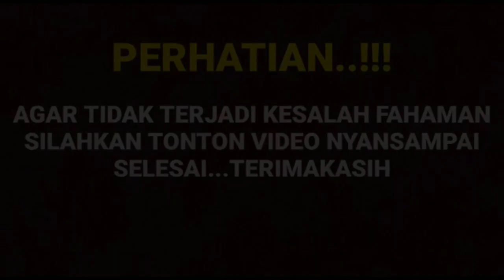sungguh di luar dugaan harisvriza umumkan akan ada suprise untuk para fans sinetron tajwid cinta